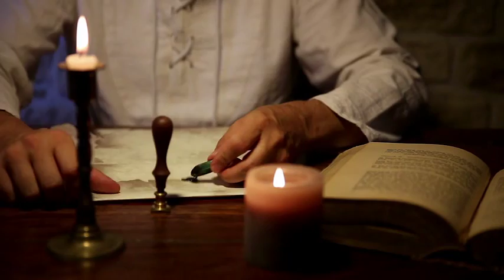Josh Darden Tribute - Darden Awards 2014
A message to Thomas Jefferson - Josh Darden Tribute